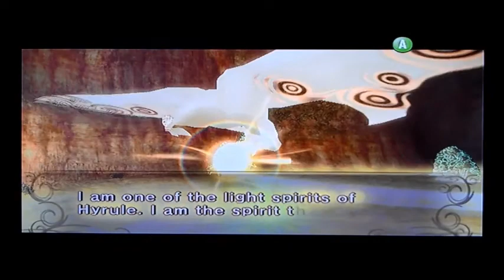Let's Play TLoZ: Twilight Princess - Part 14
We recover the rest of the Tears of Light and head to Death Mountain.